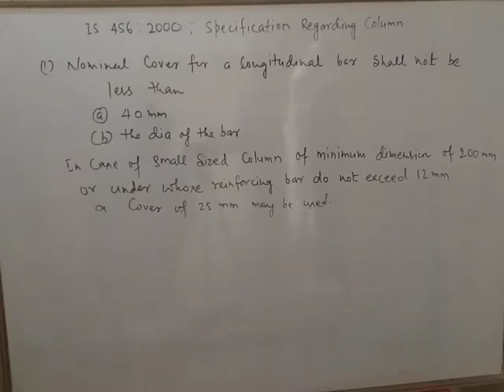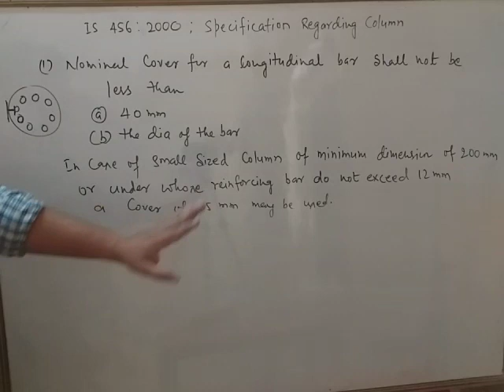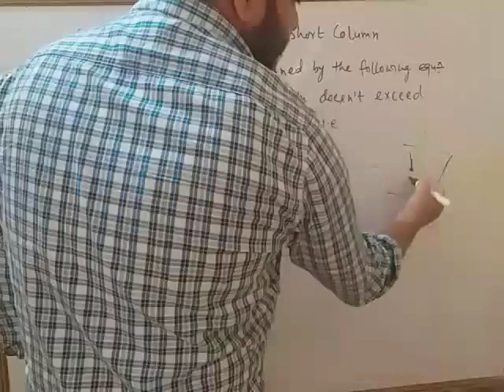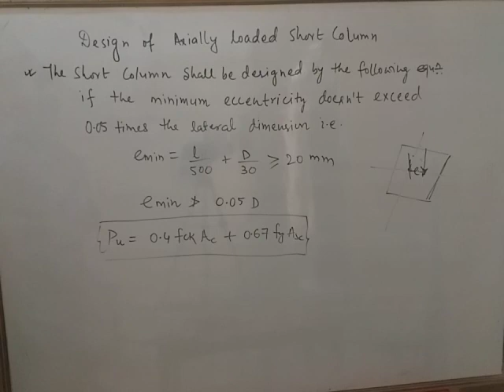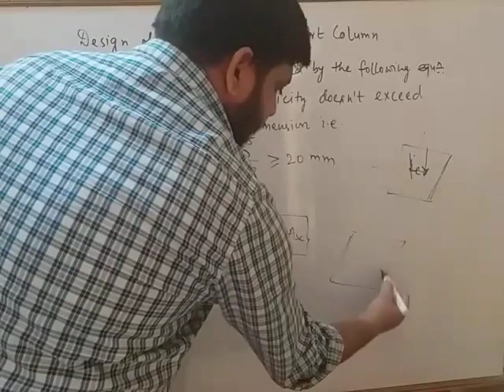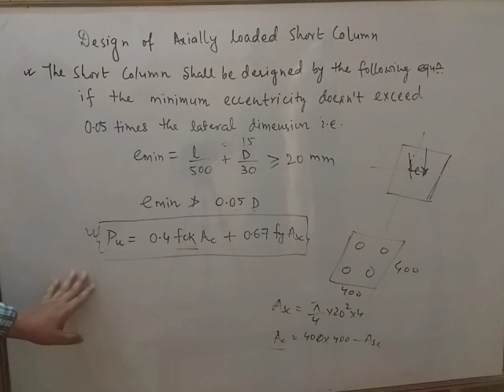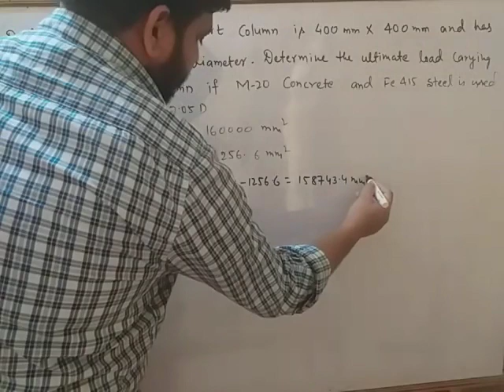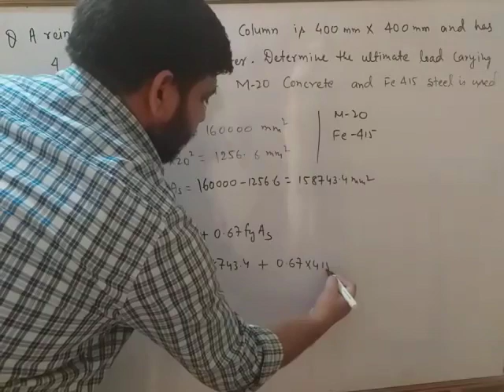RCC COLUMN lecture:-5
Design of axially loaded short column